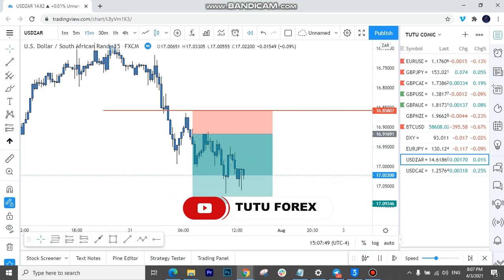HOW TO MAKE PERFECT ENTIRES 2021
TUTU FOREX STRATEGY

Outline:
 STRATEGY PACK VIDEOS
 LIFETIME SIGNALS
 STRATEGY BLUEPRINT
 LIVE Q & A SESSIONS
 LIFETIME TRAINING
 DAILY TRADE SETUPS
 WEEKLY OUTLOOK & SETUPS LIVE